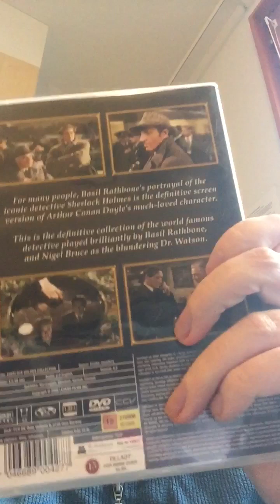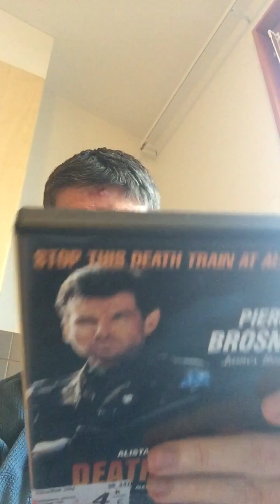The haunted dark knight pickups for February 2023. Back to here again subscribe thanks for watching